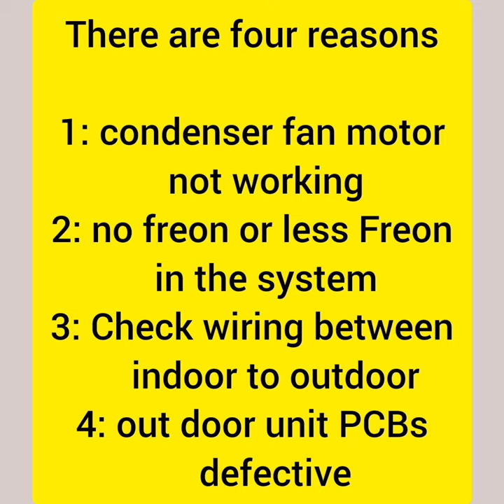zamil error code#error F2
how to adjust your thermostat
://youtu.be/ySGh-rUR9uc
How to increase or decrease the blower motor speed of the package unit

.com/shorts/
0ejbL4GYUjI
ttps://youtu.be/U2cJAEcmkhw
And so if anyone has any questions about
refrigeration and air conditioning you can ask,
and a very simple answer and very simple troubleshooting tips will be given,

technical, ⚡ electrical, electronic, Chiller, HVAC, Package Unit, free stand unit,air con, CAC, split unit, windo AC, refrigerator, waching machine, plumbing, and house Electrical repairing and caring tips and learning tips, So if anyone needs to 📚📚knowledge📚 about the refrigeration and air conditioning so you can subscribe, likes, dislikes, and comments

Gata only
Floyymenor & cris Mj

Tseries
Megnatic
ILLIT
Beautiful things
Benson Boone
Modona
Lose control
Skibidi toilet
Meet the grahams
Godzilla attacks
Maizen
Blox fruits

YouTube video treading worldwide 2024

The Tech hvac
Girish shinde
HVAC Technician 12
Excel cool
SPLIT AC outdoor wiring
Gas store in split AC outdoor units
Chiller REFREGERENT charging
Hager timer settings
Carrier split inverter AC new model

ILLSLICK homies feet LILY

Ishq murshid last episode

Drake family matters

Creamy animation

Phale bhi main

O Maahi pritam

Akhiyaan gulaab, mitraz

technical skill technical skills motivation motivational daikin technical skill